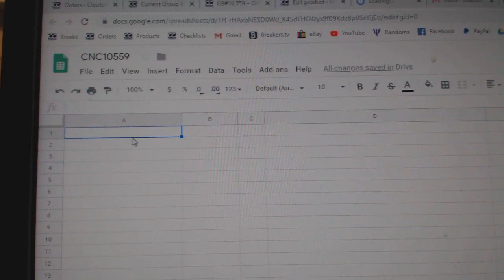C&C High End Box Chancer Basketball Break - C&C GB #10,559